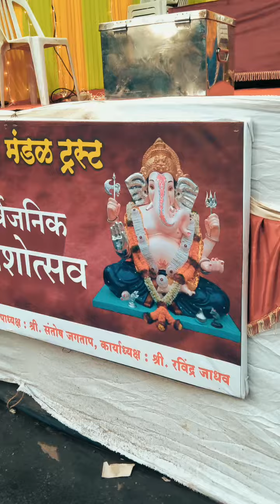LIFEPICBOY GANESH FESTIVAL